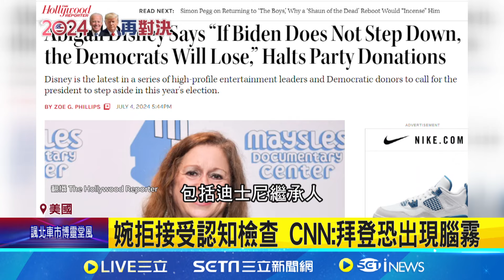辯論後首次專訪 拜登:只有上帝能叫我退選｜94要賺錢